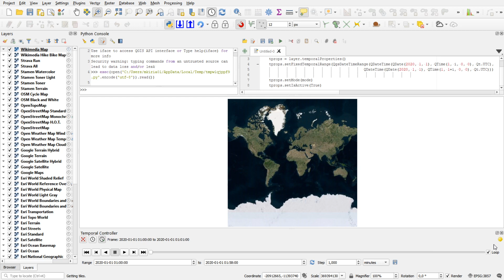Using basemaps with QGIS temporal controller